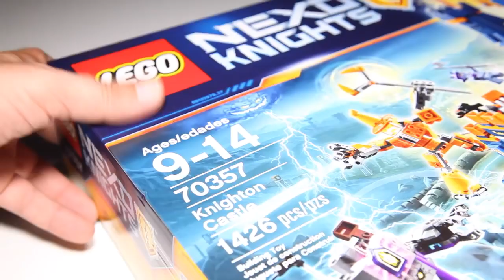Lego Nexo Knights 70357 Knighton Castle Speed Build